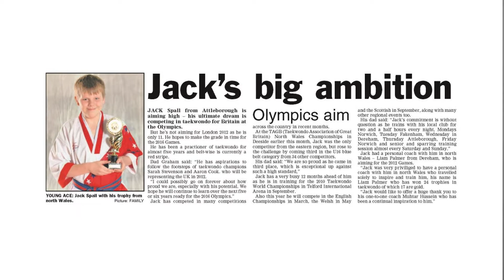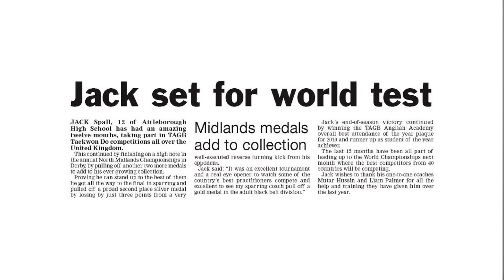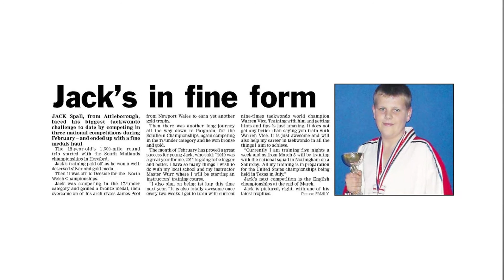Premier Ambassadors | Jack Spall's Taekwondo Journey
Taking a look at Premier Foundation's Ambassador, Jack Spall's journey through training and development in Taekwondo.